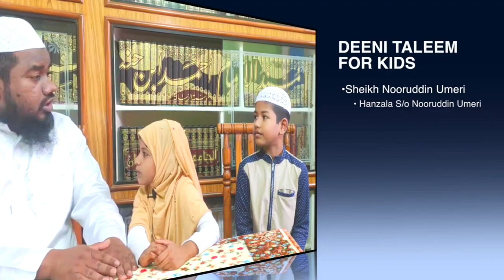DTK STAR KID ✨ EXCLUSIVE INTERVIEW IN ENGLISH with RUMAYSA TASKEEN